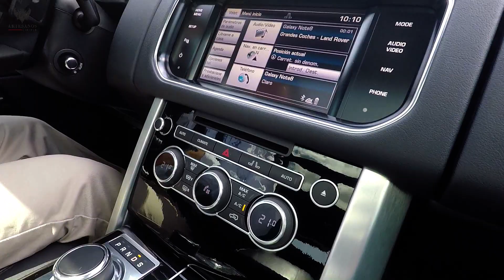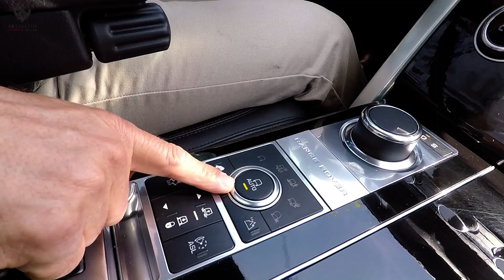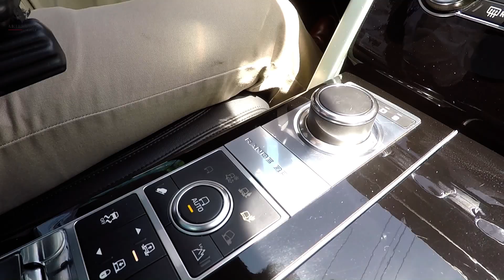Range Rover | Prueba de Ruta | Artesanos Car Club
En este vídeo les mostramos las características de manejo que presenta este vehículo. Hablamos de la historia de este vehículo y las características del mismo.
(En el minuto 1:00 es BMW serie 7).

En el siguiente enlace podrá encontrar la información completa del vehículo al igual que fotografías en alta resolución y precios.
También en el siguiente enlace podrá ver todos nuestros vehículos disponibles para la venta.